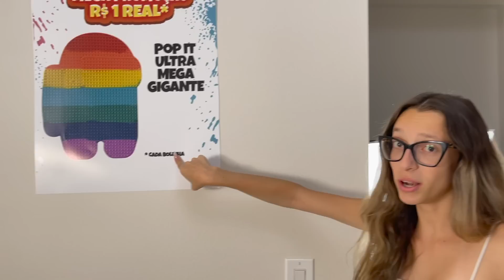FIZ COMPRAS NA MAIOR LOJA DE FIDGET TOYS!!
Hoje foi dia de fazer compras de fidget toys na maior e melhor  loja de fidget toys dos Estados Unidos se gostou ja deixa o 👍 se inscreve e Clica no 🔔 das notificacoes.
ME SIGA

🚫NESTE VÍDEO EXISTE PROMOÇÃO PAGA